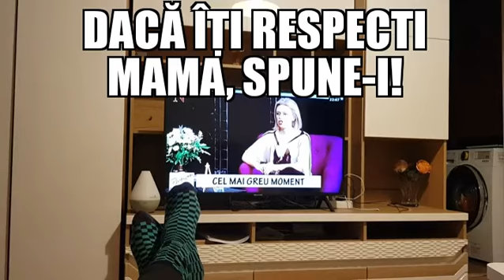128/365 Daca iti respecți mama, SPUNE-I! Familie fericita, iubire, inteligenta emotionala, fericire!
-video-ul  de astazi se numeste: “128/365 Daca iti respecți mama, SPUNE-I! Familie fericita, iubire, inteligenta emotionala, fericire!”
- video-ul  “128/365 Daca iti respecți mama, SPUNE-I! Familie fericita, iubire, inteligenta emotionala, fericire!” are ca scop sa aduca valoare in viata oamenilor in zona de dezvoltare personala.
- daca ti-a placut si tie acest video “128/365 Daca iti respecți mama, SPUNE-I! Familie fericita, iubire, inteligenta emotionala, fericire!” m-as bucura tare mult sa ma ajuti sa impartasesc acest video la cat mai multe persoane.
-  video-ul  “128/365 Daca iti respecți mama, SPUNE-I! Familie fericita, iubire, inteligenta emotionala, fericire!” este un video creat in totalitate de Laurentiu Florea.
Despre Laurentiu Florea:
- Life & Pusiness Coach
- Calator Profesionist
- Antreprenor
- Instructor de fitness si personal trainer
- Tehnician nutritionist

Mesaj special de la Laurentiu Florea:
Te felicit pentru ca esti pe canalul meu de YouTube. Iti promit ca voi oferi continut de valoare  si iti cer sa fii alaturi de mine pentru a transmite mai departe aceste video-uri.

RECOMANDARI:
1. We love books:  CELE 8 PRINCIPII ALE SUCCESULUI - DE LA IDEE LA BANI - NAPOLEON HILL
2.   Education Pill RO: INCREDEREA IN SINE - 10 Pasi sa dezvolti stima de sine/increderea in tine | DEZVOLTARE PERSONALA
6.  Andreea Raicu: Ce mananc cand am pofta de ceva dulce: sertarul meu cu placeri vinovate :)

P.s. Iti recomand sa dai click pe link-ul de mai jos ca sa te abonezi, apoi sa dai click pe "CLOPOTEL" ca sa fii sigur ca nu ratezi urmatoarele video-uri pe care urmeaza sa le postez pe acest canal de YouTube